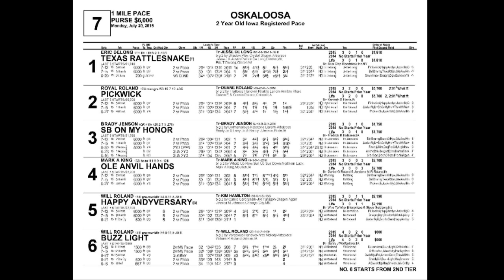July 20 Osky Race 7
1 Texas Rattlesnake
2 Pickwick
3 SB On My Honor
4 Ole Anvil Hands
5 Happy Andyversary
6 Buzz Light